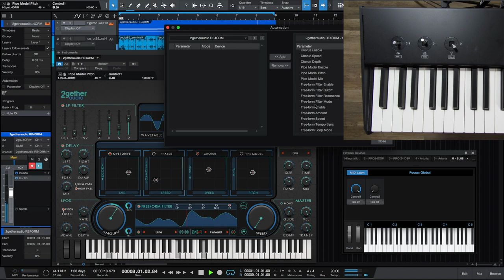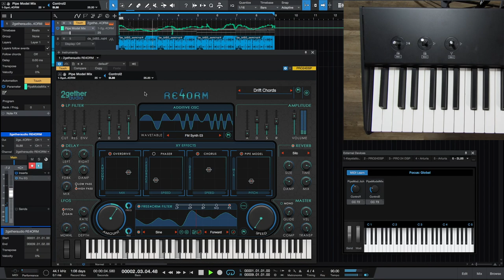Controlling RE4ORM's XY Effects with a midi joystick 🕹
Adam takes you through the step to get more control of your productions with RE4ORM's XY pad effects and a midi joystick.